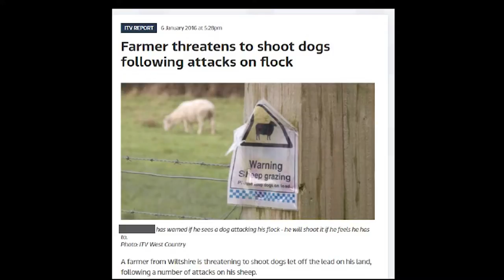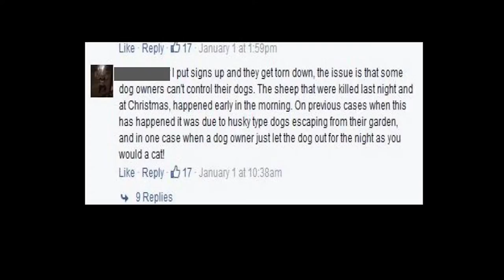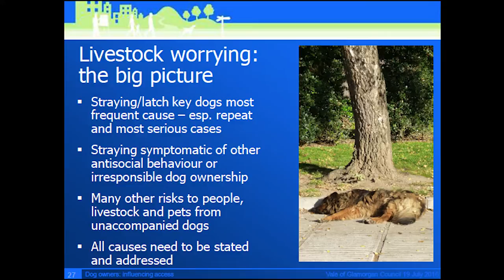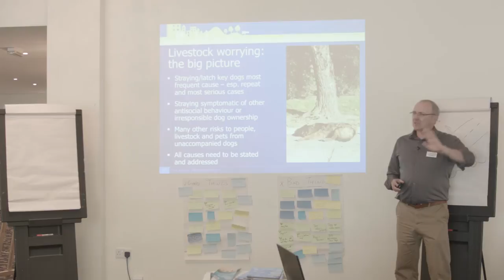Paws in the Vale Characteristics about dogs that worry livestock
Excerpt of conference faciltated by Stephen Jenkinson . This excerpt looks at livestock worrying. Why is it happening and who is doing it.